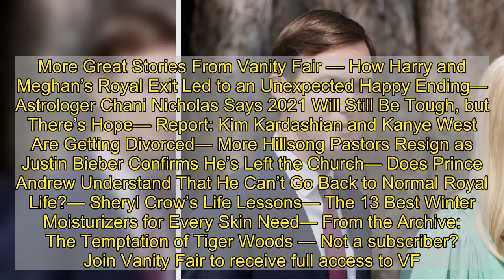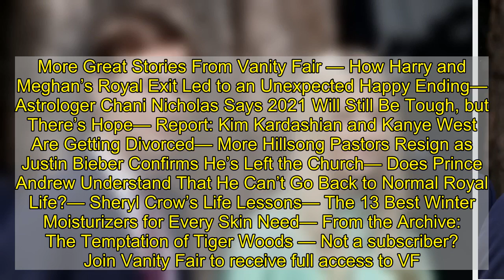Ivanka Trump and Jared Kushner Are Reportedly Already Unwelcome at Their Billionaire’s Bunker Countr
Ivanka Trump and Jared Kushner have only been landowners in Miami’s exclusive “Billionaire’s Bunker” enclave since December, but it seems the couple is already having some issues with their new neighbors. While the outgoing presidential advisers became the proud owners of one of only 29 residences located on Indian Creek Island, as Page Six reported at the time, just having a home there doesn’t automatically guarantee that über-rich residents will be admitted to the compound’s even more exclusive country club. A source explained to the outlet on Wednesday, “You have to be nominated and make a formal application. But it only takes one member to object against any new member, and many members are objecting, particularly after the events at the Capitol on January 6.” They added, “The Indian Creek Country Club members are very picky and the word is that Javanka need not apply,” going on the suggest that “Jared and Ivanka can lunch with their fellow ‘patriots’ at Mar-a-Lago.” The 300-member Indian Creek Country Club, established around 1930, boasts an 18-hole golf course and restaurant, with initiation fees upwards of $150,000, per Page Six. It’s also been embroiled in controversies of its own due to its former practice of only allowing a handful of Jewish people and people of color as members. But just because Jared and Ivanka’s country-club future isn’t looking bright doesn’t mean their social calendar won’t be full. A second source told the outlet that the couple has already been made to feel very welcome among the Billionaire’s Bunker set, who, Page Six notes, are largely Republican, and the two have already received a number of invitations to dinner. Thankfully, Jared’s brother Josh and his supermodel wife, Karlie Kloss, also just reportedly purchased a $23.5 million mansion nearby, and both homes are conveniently located roughly 60 miles from Mar-a-Lago where Donald and Melania Trump are likely to spend most of their post-presidential life, even though they may not be legally permitted to live there. And if all else fails, Ivanka still seems to have her dreams of becoming president one day, anyway.More Great Stories From Vanity Fair — How Harry and Meghan’s Royal Exit Led to an Unexpected Happy Ending— Astrologer Chani Nicholas Says 2021 Will Still Be Tough, but There’s Hope— Report: Kim Kardashian and Kanye West Are Getting Divorced— More Hillsong Pastors Resign as Justin Bieber Confirms He’s Left the Church— Does Prince Andrew Understand That He Can’t Go Back to Normal Royal Life?— Sheryl Crow’s Life Lessons— The 13 Best Winter Moisturizers for Every Skin Need— From the Archive: The Temptation of Tiger Woods — Not a subscriber? Join Vanity Fair to receive full access to VF.com and the complete online archive now.